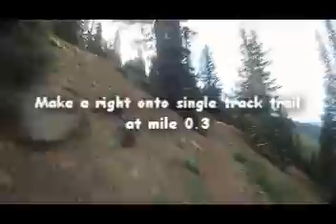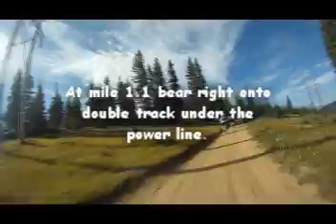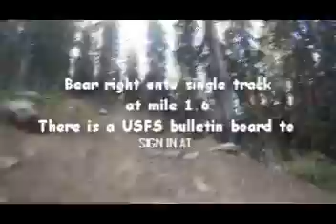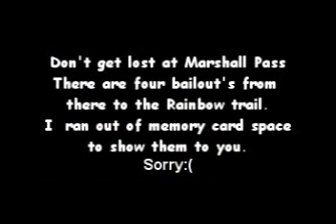monarch crest trail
Monarch Crest Trail mountain bike guide.